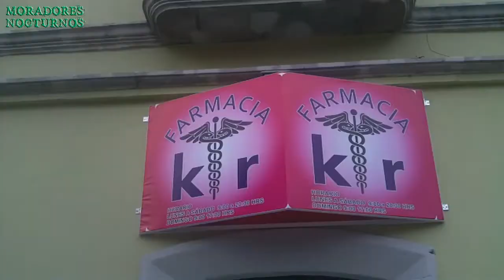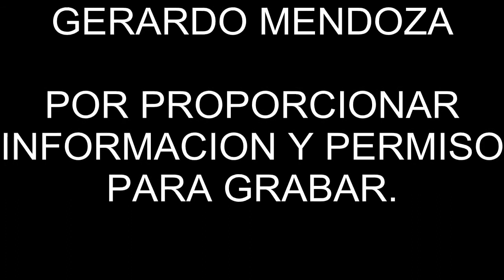Casa embrujada - familia abandona la casa por miedo a los fantasmas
Una casa abandonada por sus propietarios ya que comentan en el lugar no se puede vivir.

Aquí la investigación en el lugar.